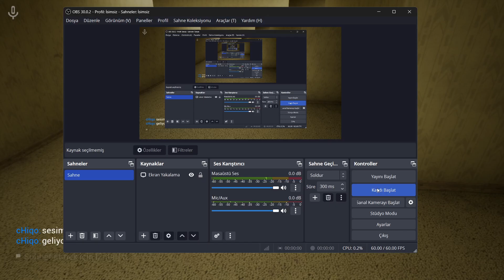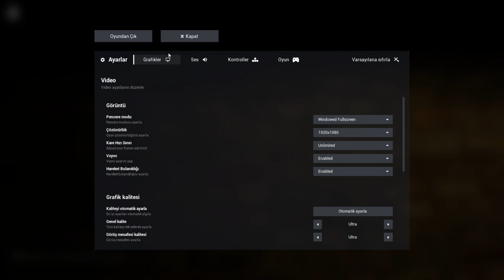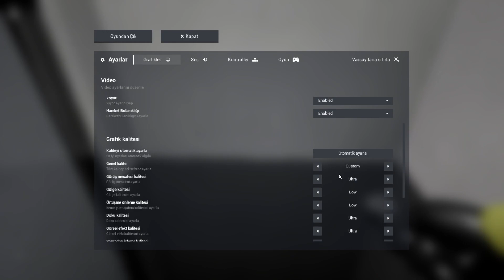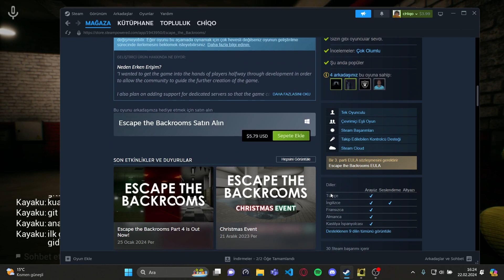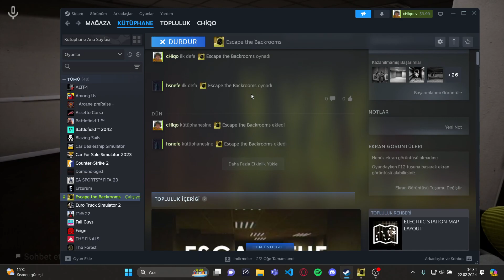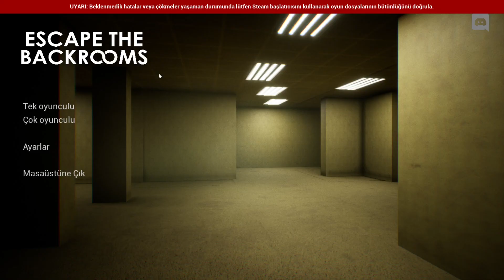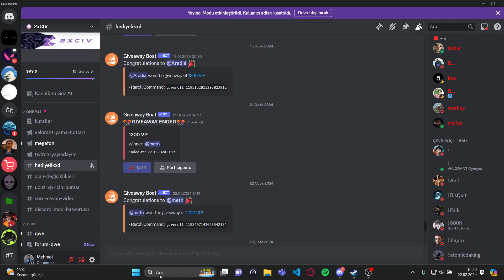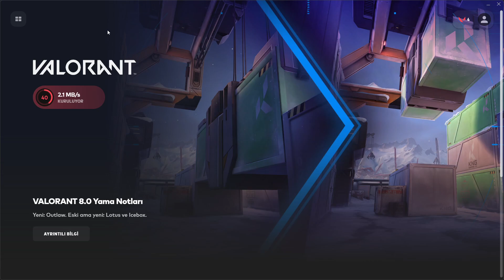escape the backroom